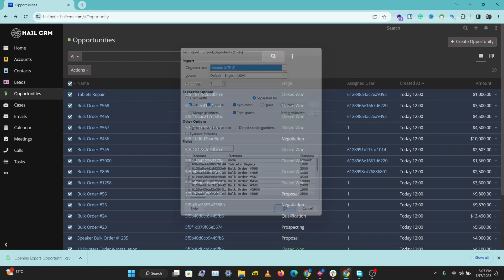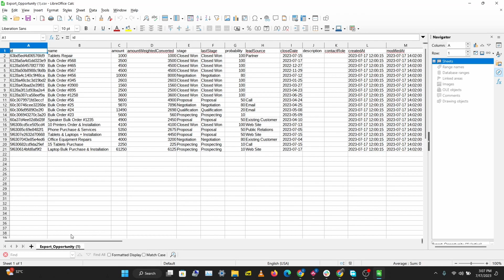How to Export Data from HailCRM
Learn how to seamlessly export data from HailCRM, the powerful customer relationship management (CRM) software. Discover step-by-step instructions to export data to CSV or Excel Files.